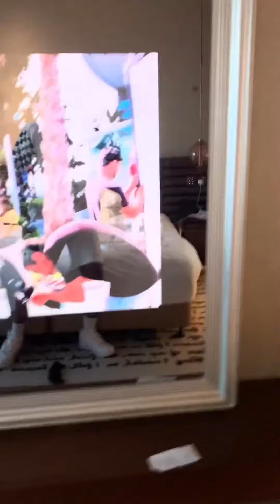Ushamba wa BABA LEVO ashangaa TV za DUBAI, kioo na tv ziko hapo hapo